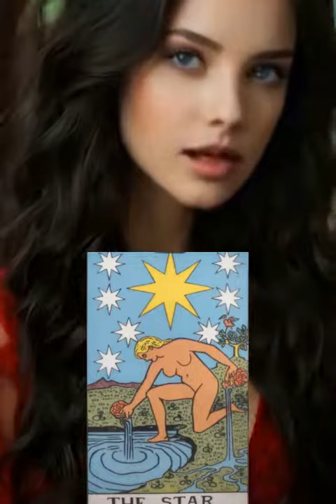What Do You Truly Need from Your Partner or Your Next Relationship? Taro Reading for AirSigns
What do I really require from my partner or my next relationship? Join us in this intriguing AI tarot reading session, where we dive into the cosmic insights.